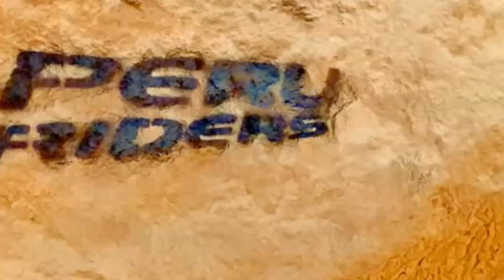SAN CRISTÓBAL DESCENZO...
Clasico de los sabados en el San Cristóbal.